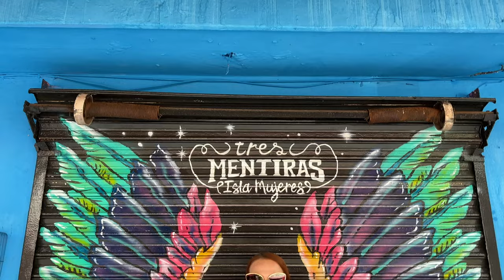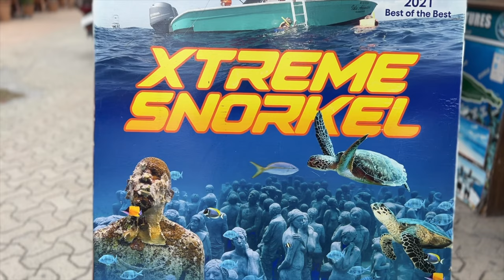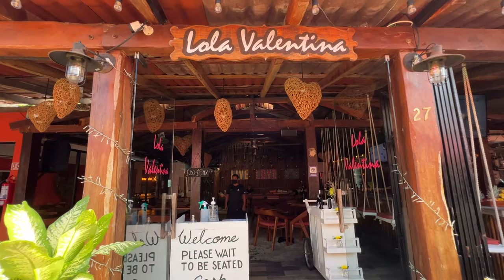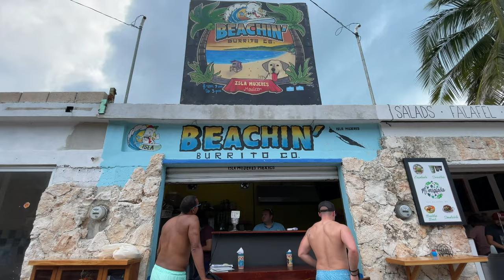ISLA MUJERES COMPLETE TRAVEL GUIDE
Isla Mujeres is a small island located off the eastern coast of Mexico's Yucatan Peninsula. The island is approximately 7 miles long and only half a mile wide at its widest point. It is known for its beautiful beaches, crystal clear waters, and laid-back atmosphere.

One of the most popular beaches on the island is Playa Norte, a white sand beach with clear turquoise water. This beach is perfect for swimming, snorkeling and sunbathing. Other popular beaches include Playa Sol, Playa Indios, and Playa Garrafon.

The island also boasts a variety of activities for visitors to enjoy. Visitors can take a glass-bottom boat tour to see the island's coral reefs and marine life, go scuba diving or snorkeling, or take a deep-sea fishing trip. There are also several tour companies that offer snorkeling and diving trips to the nearby MUSA Underwater Sculpture Park, which features over 500 sculptures made by artist Jason deCaires Taylor.

The island also has a rich history and culture. Visitors can explore the Mayan ruins of the Temple of Ixchel, a pre-Columbian temple dedicated to the Mayan goddess of fertility and medicine. The island also has a number of museums and art galleries that showcase the history and culture of the island.

Isla Mujeres is also known for its delicious cuisine. Visitors can find a variety of local restaurants that serve traditional Mexican dishes, seafood and more. The island also offers a variety of bars and nightclubs for those looking for a night out.

For accommodations, the island offers a wide range of options from budget-friendly hostels to luxurious resorts. Visitors can also choose from a variety of vacation rentals, including private villas and apartments.

In conclusion, Isla Mujeres is a tropical paradise that offers visitors a perfect combination of relaxation and adventure. The island's beautiful beaches, clear waters, and variety of activities make it a popular destination for tourists. Visitors can also explore the island's rich history and culture, sample delicious local cuisine and enjoy the relaxed island lifestyle.